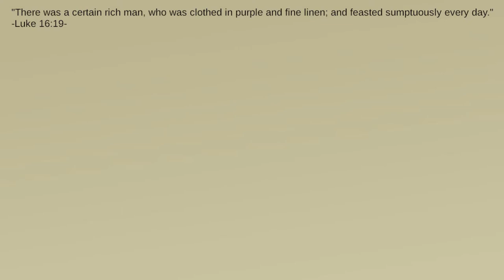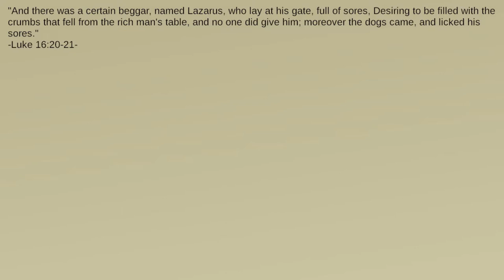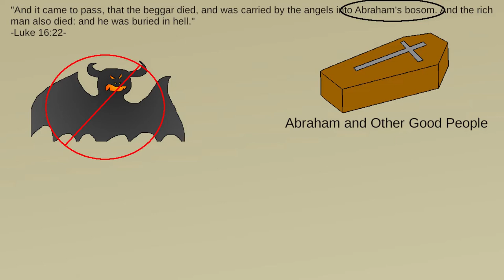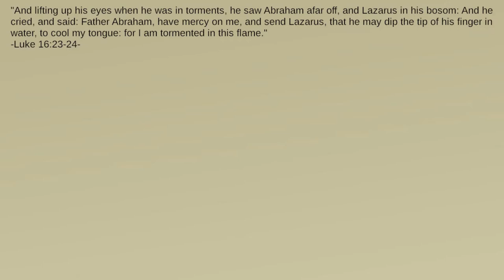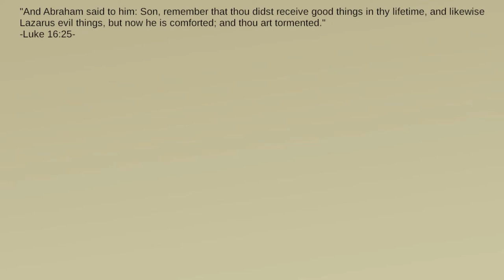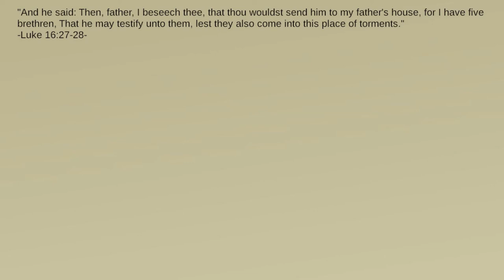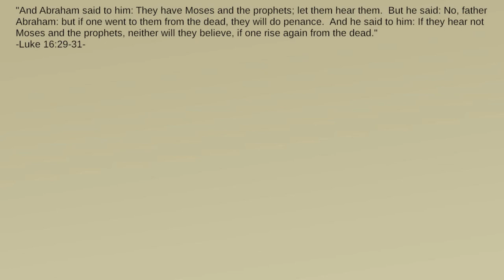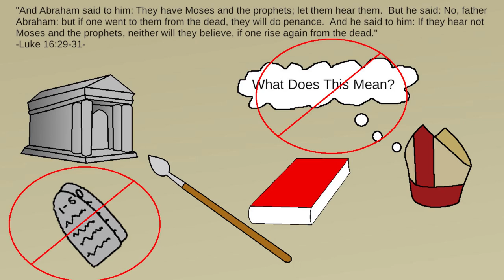Why Was the Rich Man Doomed for Not Helping Lazarus?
How did the rich man know Lazarus?  How could the rich man have helped Lazarus?  What does his refusal to help say about the rich man?